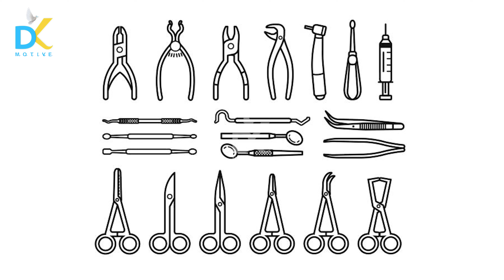ಹೀಗೆ ಮಾಡಿ ದೊಡ್ಡ ಮನುಷ್ಯ ಆಗ್ತೀರಾ | The Best Motivational Speech By Dr Gururaj Karajagi | Latest Speech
The Best Motivational Stories
The Best Motivational Speaker

Dr. Gururaj Karajagi, a doctoral degree holder in Chemistry from Karnataka University, has published over 22 research papers in International journals. He has served as a member of several prestigious Educational and Governmental committees. He is a Life Fellow of the Electrochemical Society of India. He is on the boards of Management of a few Medical Universities. Dr. Karajagi also served as a member of the State Resource Group (SRG) for the implementation of Total Quality Management (TQM) in the colleges of Karnataka. Dr. Karajagi is a well-known columnist who writes for a popular daily and has completed more than 1500 columns. His books entitled “Karunaalu Baa Blake” (Volumes 1 to 10)  are immensely popular and have seen several editions. Through the Academy for Creative Teaching, Dr. Karajagi is instrumental in building over 86 schools of very high quality all over the world. He is also a member of the Karnataka Jnana Ayona.